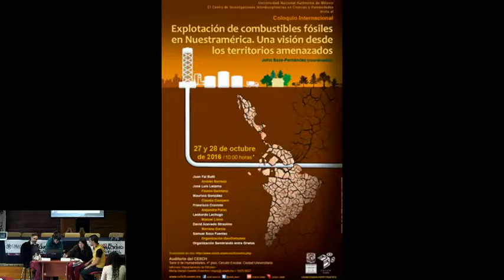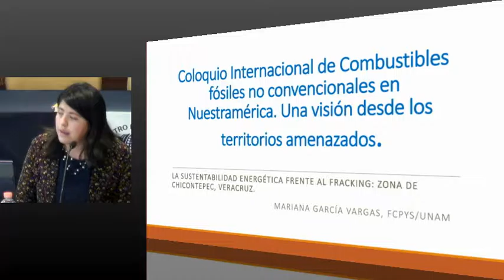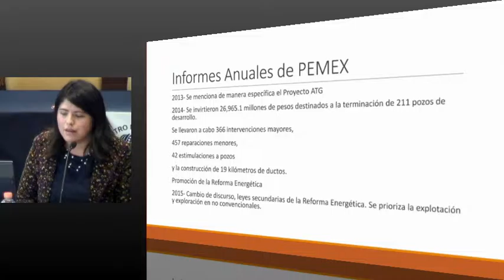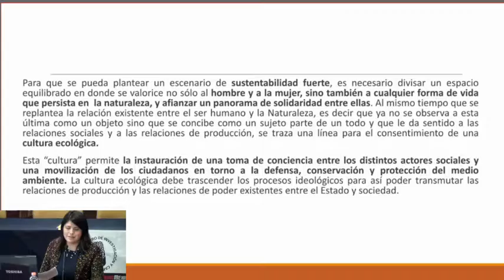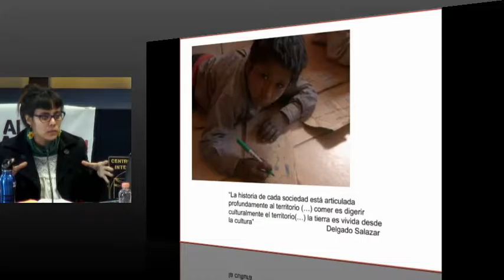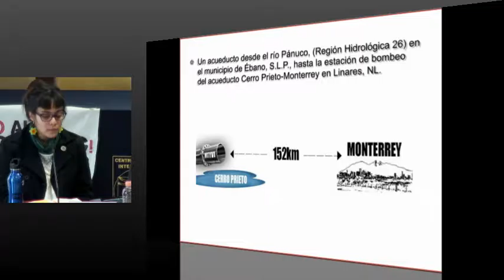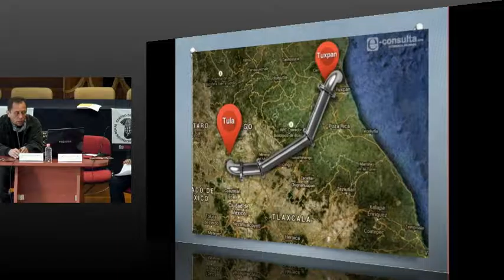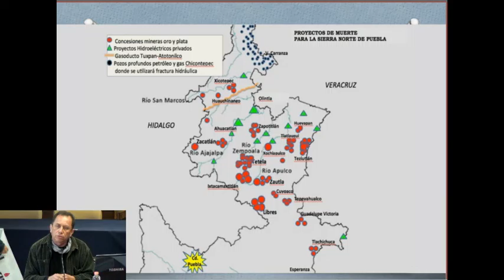Explotación de combustibles fósiles convencionales y no convencionales en Nuestramérica 3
Coloquio Internacional
Explotación de combustibles fósiles convencionales y no
convencionales en Nuestramérica.
Una visión desde los territorios amenazados

Juan Fal Butti / Universidad Nacional de General Sarmiento, (Argentina)
Andrés Barreda/ Facultad de Economía UNAM, (México)
José Luis Lezama/ COLMEX, (México)
Fausto Quintana/ FCPyS UNAM, (México)
Mauricio González/ENAH, (México)
Claudia Campero/Food and Water Watch, (México)
Francisco Cravioto/ Alianza Mexicana contra el Fracking, (México)
Alejandra Parás/No Fracking Nuevo León, (México)
Leobardo Lechuga/ Afectado ambiental del gasoducto Tuxpan-Tula, (México)
Manuel Llano/Cartocrítica (México)
David Acevedo Straulino/ Colectivo Telar de Raíces, (México)
Samuel Sosa Fuentes/ FCPyS UNAM, (México)
Mariana García / FCPyS UNAM (México)
Organización GeoComunes: Geografía colaborativa en defensa de los bienes comunes, (México)
Organización Sembrando entre Grietas, (México)